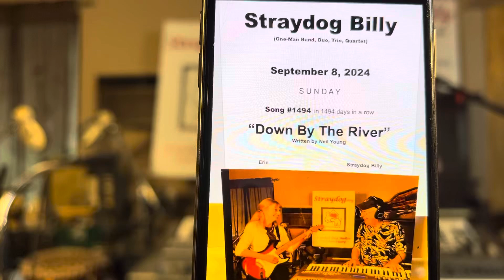Down By The River – #1494 – written by Neil Young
Song #1494 in 1494 days in a row.  Straydog Bill Arnold (Co-Founder of Straydog Shelter in 1994) will continue to perform, record and publish one song a day until homeless dogs and cats are no longer killed in animal shelters because they are homeless. When the kill shelters fill up, they have to start euthanizing the poor animals who have been there the longest to make room for new rescues. PLEASE ADOPT from an animal shelter, and SPAY and NEUTER your pet!

                         (Concert Set, Song 13)

If the our government (or a private foundation) would reimburse veterinary clinics to spay, neuter (or perform a vasectomy) on all dogs and spay and neuter all cats brought to their clinics for these procedures in the same way as the U.S. government reimburses pharmacies to administer Covid vaccines to all who ask for a vaccine, the over population problem in the dog and cat world would end, and we as a society would stop allowing an average of just under 2000 dogs and cats to be euthanized every day in the overcrowded shelters across our country. We taxpayers are currently spending over two billion dollars ($2,000,000,000) per year to maintain city and county animal kill shelters across our country.